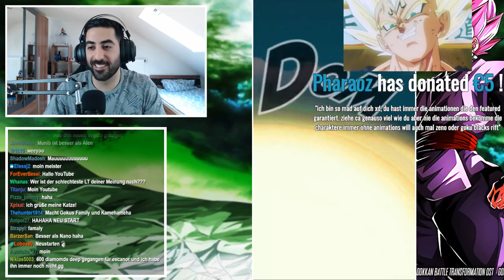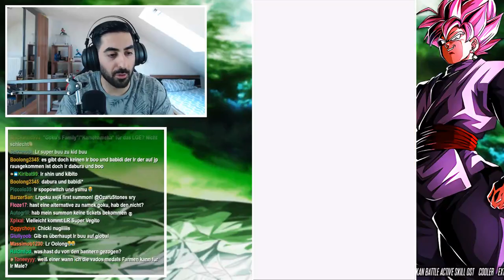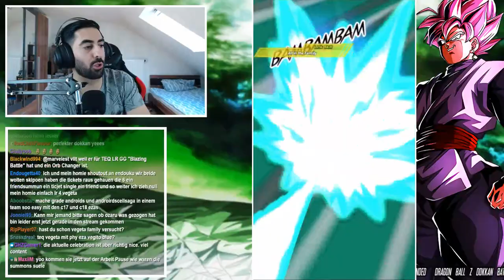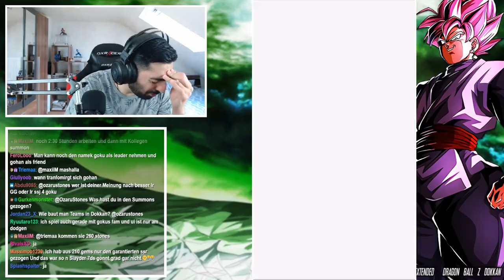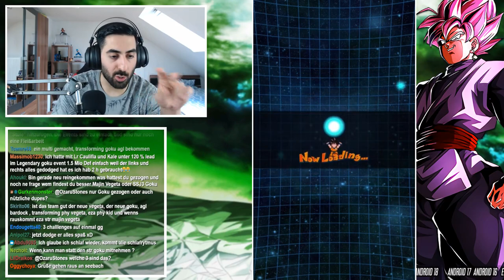3 Missionen mit einem Team schaffen: Kamehameha, Goku's Family & Super Saiyans LGE! Dokkan Battle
Dragon Ball Z Dokkan Battle Fighting Legend Goku Kamehameha, Goku's Family & Super Saiyans Mission!

- Mo: ab 19/20 Uhr Dokkan/Legends/7DS
- Di: ab 19/20 Uhr Dokkan/Legends/7DS
- Do: ab 19:00 Uhr FighterZ
- Fr: ab 14:00 Uhr Goku & Vegeta Summons

✉️Postfach:
Ozaru Stones
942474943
Packstation 105
72072 Tübingen